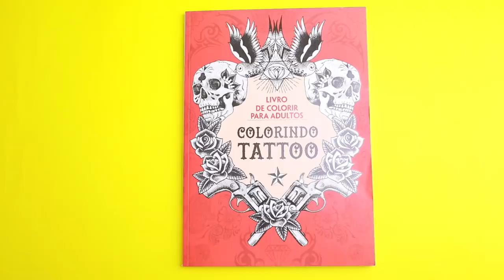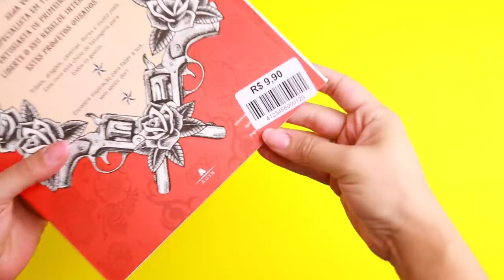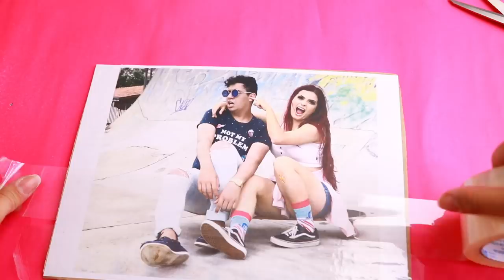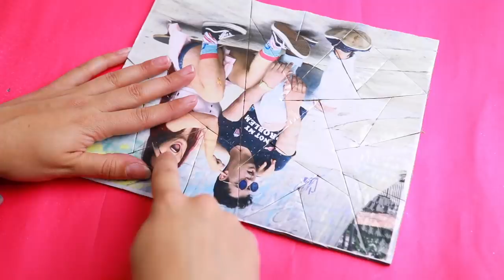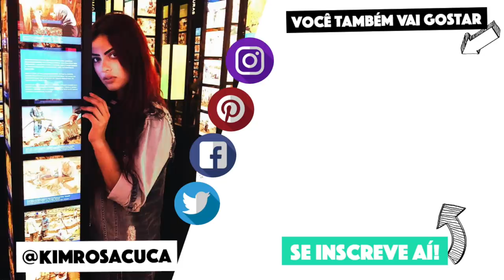KIT PARA AS MELHORES AMIGAS #4 - SÓ PARA AS MELHORES! | KIM ROSACUCA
Kimberli Carvalho
Complemento: Apto 115
Cidade: Curitiba
Estado: Paraná
CEP: 81110010